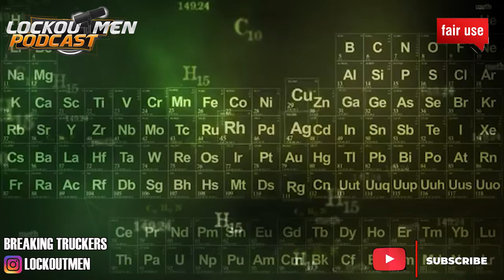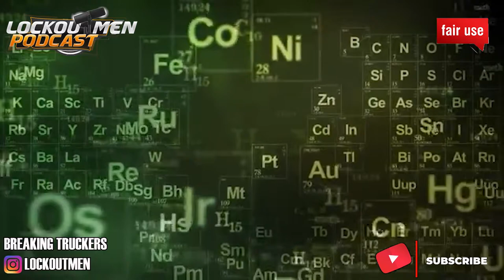My Company Installing Driver Cams | Breaking Truckers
In Today’s Episode of Lockoutmen Podcast Show: My Company installing driver cams

Video Credits:
Channel Support: